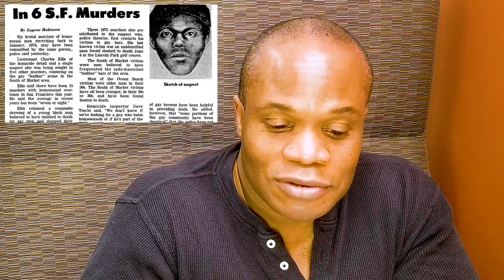THE BLACK DOODLER and SKETCHY and SERIAL KILLERS oh my!!! In NYC OFFICE.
This video is about the intro of my film "SKETCHY" (Tales of the black doodler). I talk about the inspiration that moved me to create this film.

Cellphone Camera